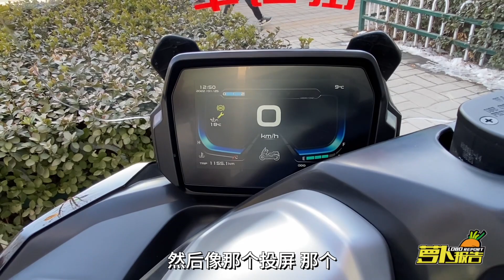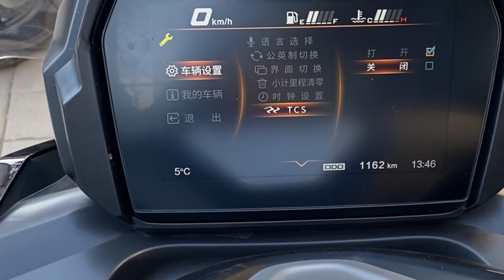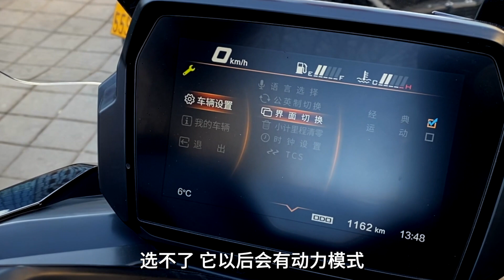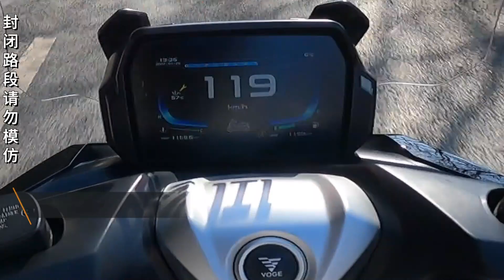基因鉴定 无极350踏板和宝马 C400GT有多像！｜照摩镜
今试驾无极SR4 Max巧遇国外远亲宝马C 400 GT，发现这两兄弟在车架、减震、轮胎、发动机等方面有着诸多相似之处，那它到底算不算一辆换壳“宝马”呢？